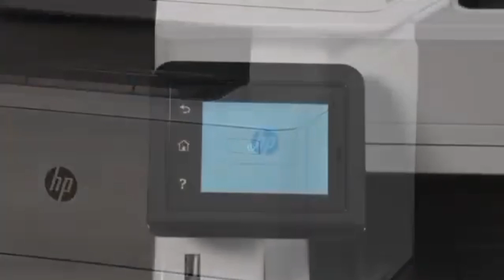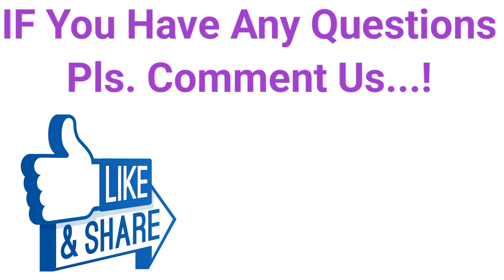Best Xerox Machine For Photocopy Business 2024 | Best LaserJet Printer For Xerox Business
👉1. HP Laserjet Pro MFP 4104dw Printer
👉2. Canon imageCLASS MF643CDW Multi Function Laser Colour Printer
👉3. HP Laserjet 3104fdw Duplex Printer: Print, Copy, Scan, Self Reset Dual Band WiFi with self heal, Ethernet, Fast Printing Upto 33ppm

👉👉👉InkJet Vs InkTank Vs LaserJet प्रिंटर्स में क्या अंतर है जानने के लिए यहां क्लिक करें

My Recommended Best Quality Products & Gears
Ex.. Mobile,LapTop, Printer, Lamination machine, Power bank, Cooler, AC, Fan, Gaming Laptop, LED TV, etc.

1. My DSLR Camera
2. My Microphone
3. My Studio Lights
4. My Laptop
5. My Tripod
6. Vlog Camera
7. My Smartphone
8 .My Studio Green screen
9. Studio wallpaper
10. My power bank

@RK HINDI TECH